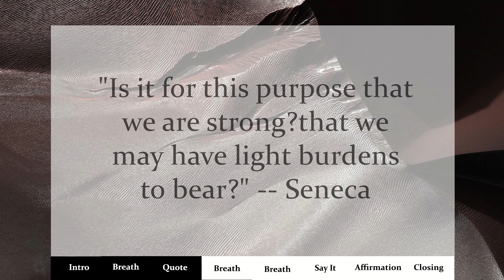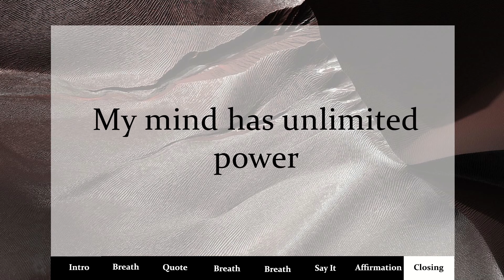Daily Quote, Affirmation, guided mindfulness: light burdens to bear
Be in this moment

Quote:
"Is it for this purpose that we are strong? that we may have light burdens to bear?" -- Seneca

Affirmation:
My mind has unlimited power

Source:
Author: